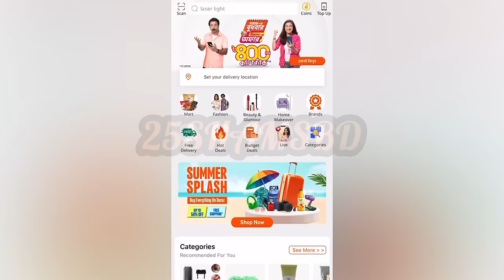কাজের মেয়ে শামস 🤪🤣🤣/ New Funny Video/ Thoughts of Shams